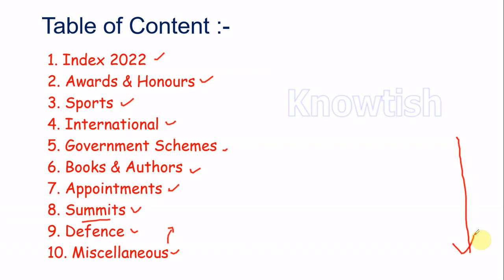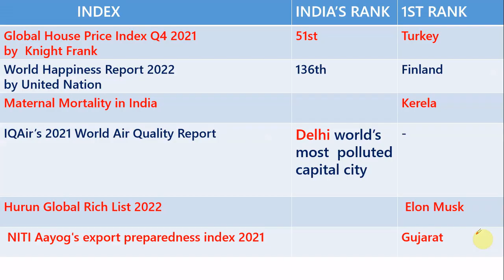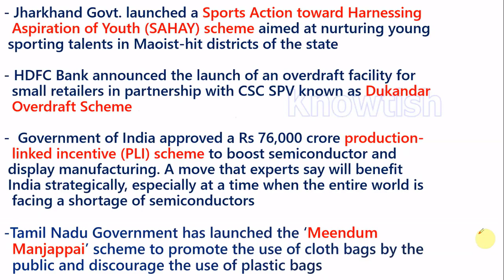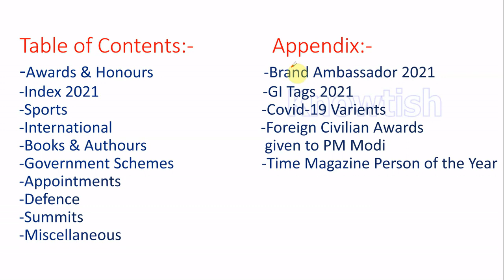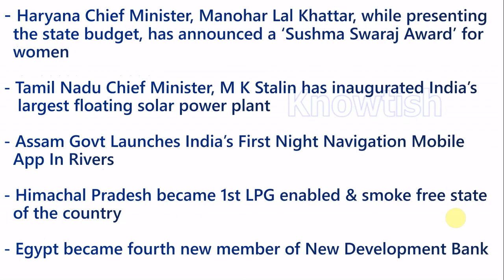Current Affairs 2022